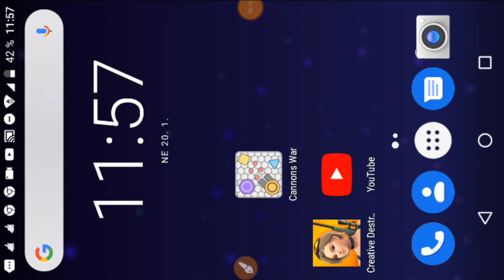Dude theft auto ✓✓✓ #1